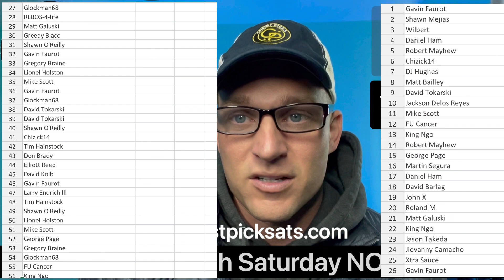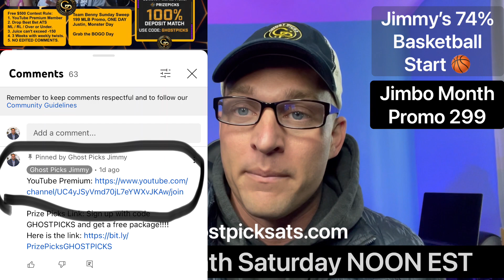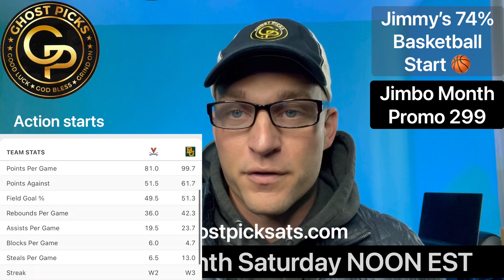Free NCAAB Picks Today Baylor Bears vs Virginia Cavaliers Prediction Friday 11-18-2022 Betting Tips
Prize Picks Link: Sign up with code GHOSTPICKS and get a free package!

Want us to review your product or donate to the stream giveaways?
Ghost Picks
1093 A1A BEACH BLVD #343

Credibility:
* Work one on one with with every single client.